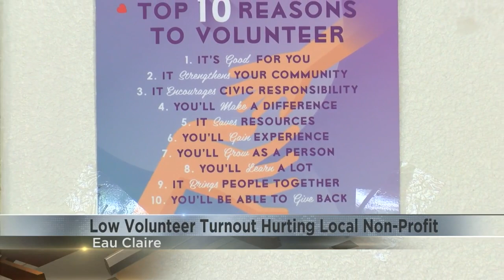Low volunteer turnout hurting Eau Claire nonprofit The Community Table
A local non-profit needs your help to keep feeding the people of the Chippewa Valley.